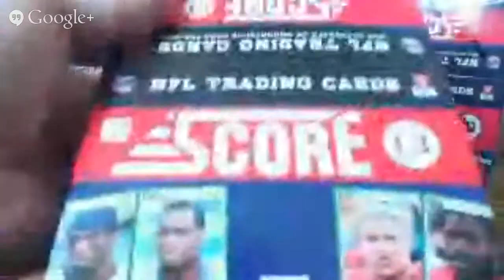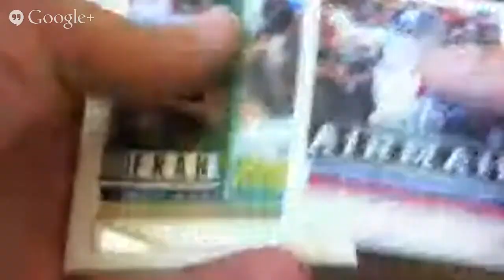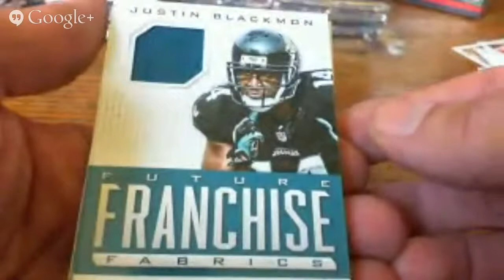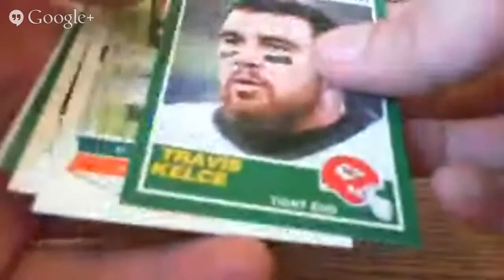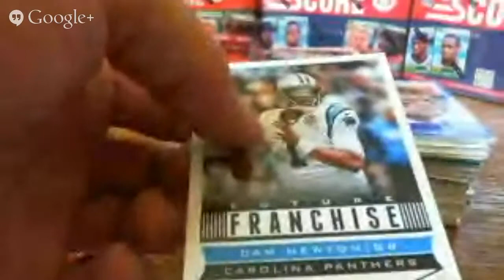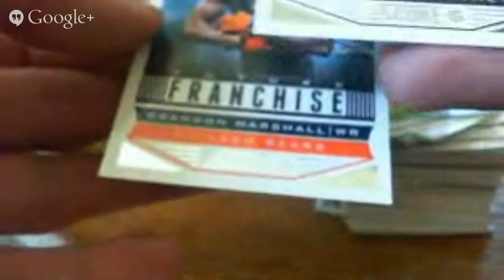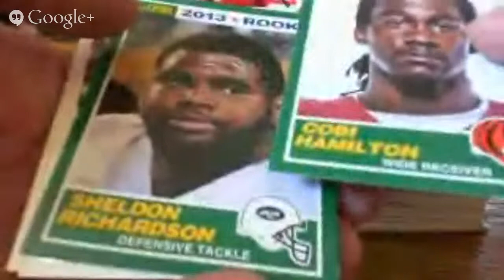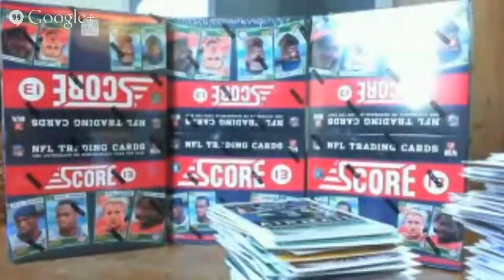2013 SCORE FOOTBALL BOX #1 ( EBAY )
THANK YOU TO ALL THAT JOINED AND GOOD LUCK TO YOU ALL.